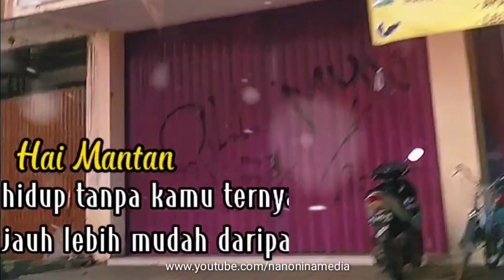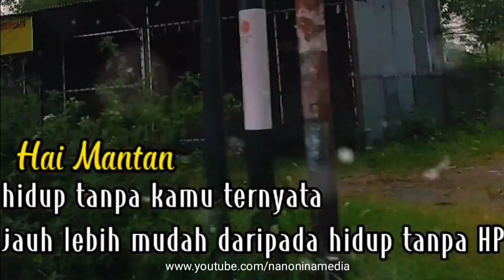Ternyata Jauh Lebih Mudah